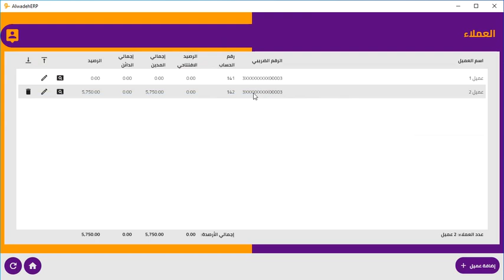27برنامج الواضح المحاسبي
برنامج الواضح المحاسبي برنامج محاسبي متكامل يعمل على أجهزة الكمبيوتر التي عليها ويندوز
وهو برنامج شامل ومتوافق مع متطلبات هيئة الزكاة والدخل بالمملكة العربية السعودية
تواصل معي مباشرة أنا مصطفى منصور لمزيد من الاستفسارات أو لطلب نسخة تجريبية